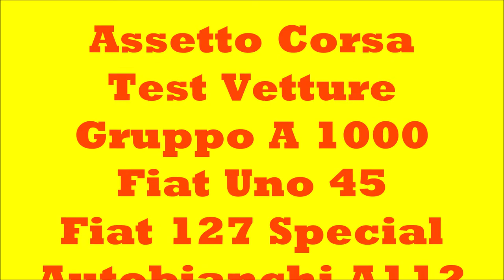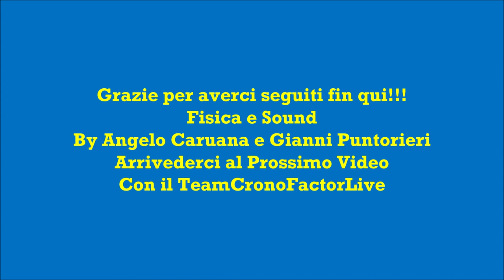Assetto Corsa Gruppo A 1000 TEST MOD A112 Fiat 127 Fiat Uno 45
Organizziamo Campionati Online Con Assetto Corsa/Rfactor
             ByTeamCronoFactorLive